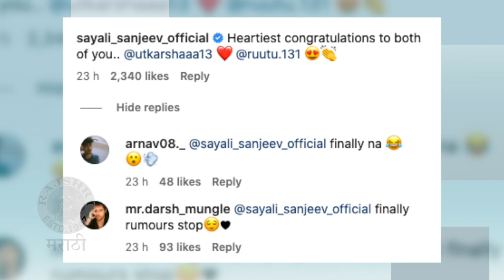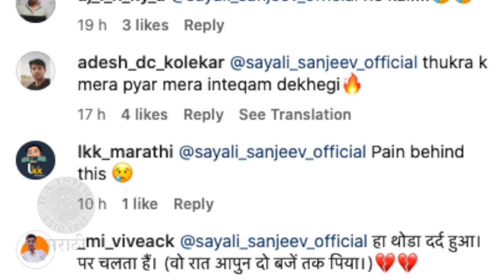ऋतुराज आणि बायकोच्या फोटोवर सायलीची कमेंट | Sayali Sanjeev's Comment On Ruturaj Gaikwad's New Post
क्रिकेटर ऋतुराज गायकवाडने त्याच्या होणाऱ्या बायकोसोबतचा फोटो शेअर केलाय. यावर अभिनेत्री सायली संजीवच्या कमेंटने प्रेक्षकांचं लक्ष वेधून घेतलंय. पहा हा खास व्हिडीओ.